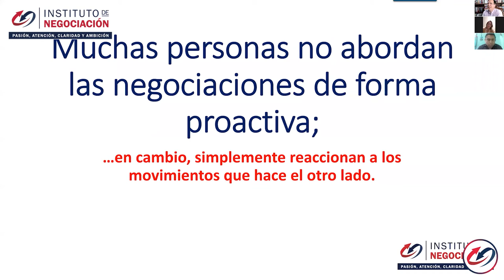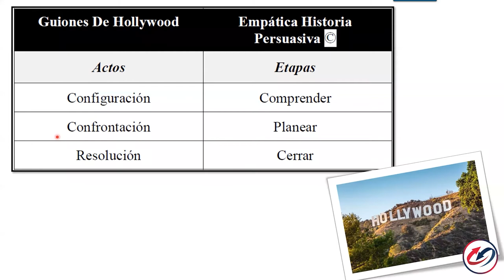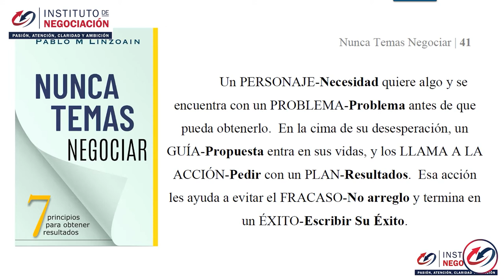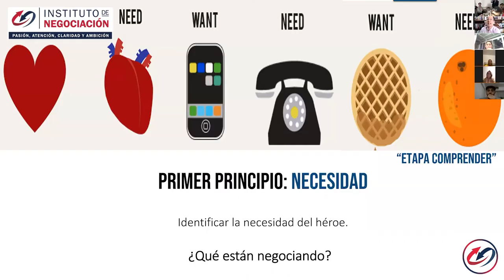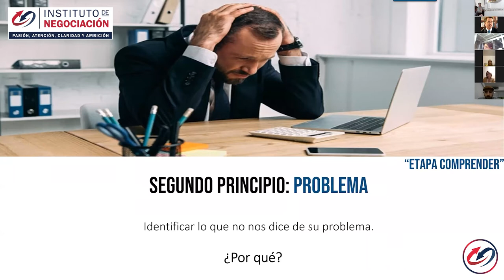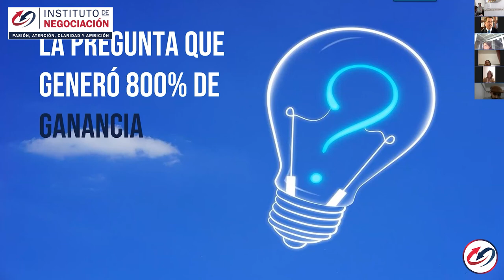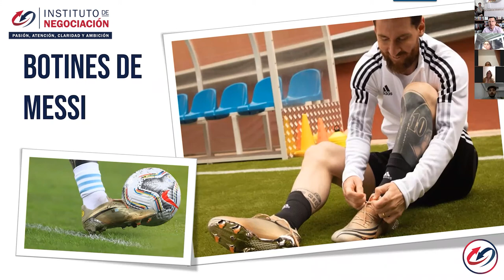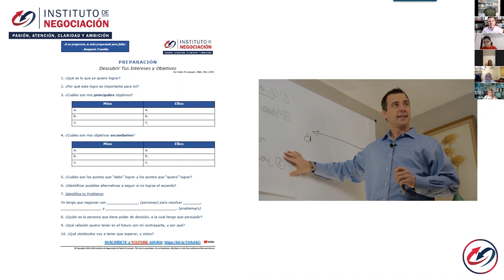Aprender A Negociar y Ser Proactivo Para El Éxito En La Negociación - Eliminar La Ansiedad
👉🏻 El destacado experto internacional en negociación, Pablo M. Linzoain, muestra Aprender a Negociar y Ser Proactivo Para El Éxito En La Negociación - Eliminar La Ansiedad

Ser Proactivo Para El Éxito En La Negociación - Calmar Y Eliminar La Ansiedad